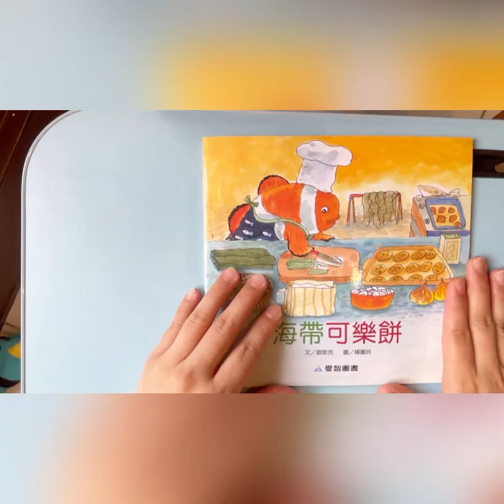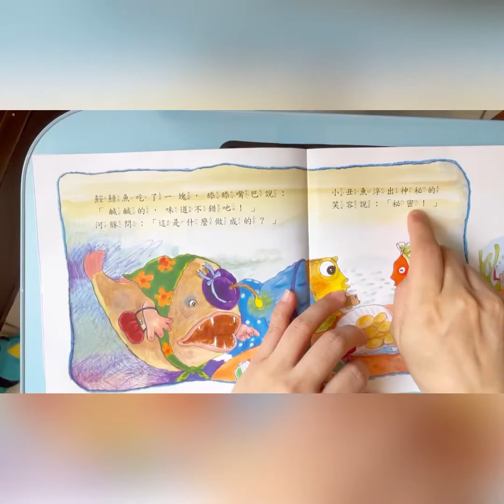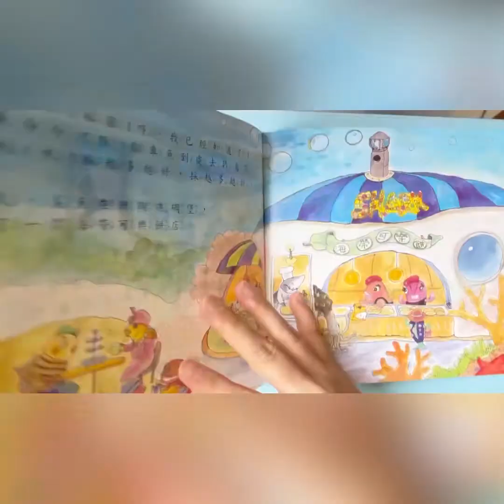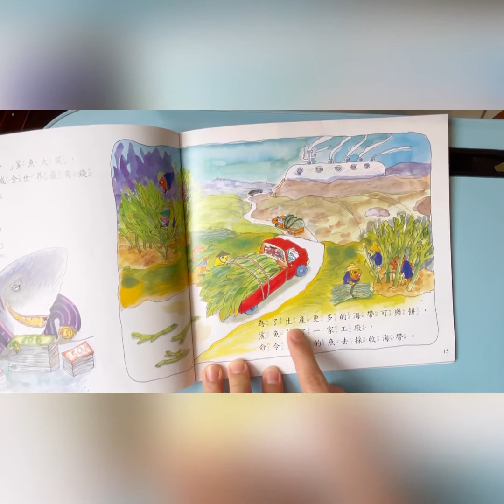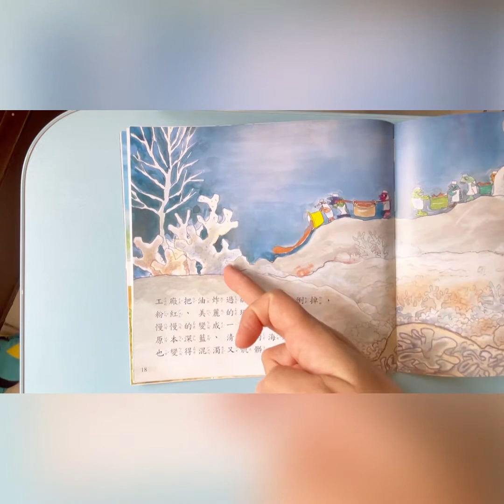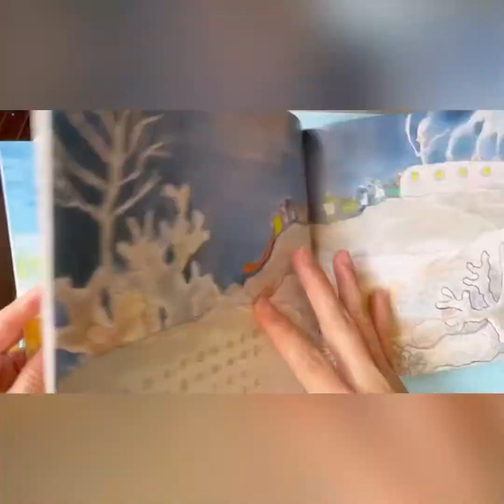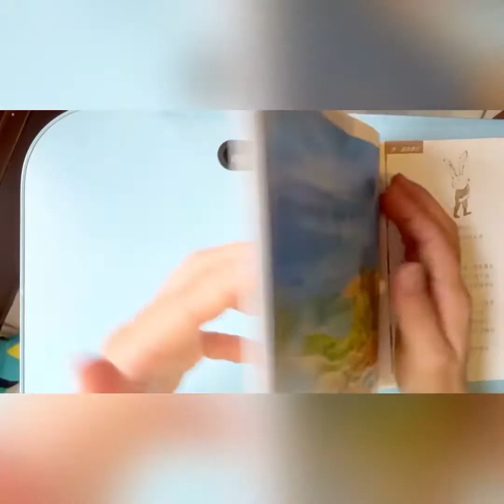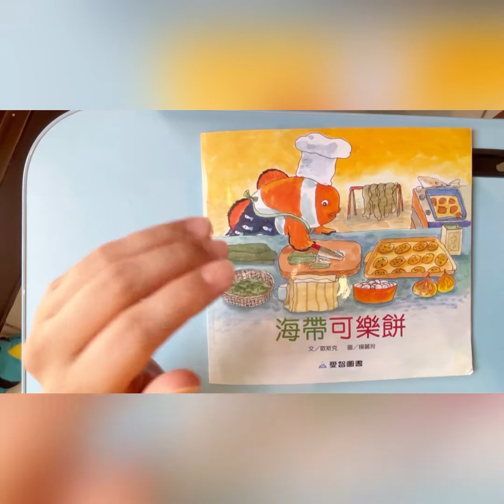《海帶可樂餅》幼兒繪本故事/教導幼兒愛護環境；珍惜海洋資源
來源：
出版社：愛智圖庫出版社
文/歐思克
圖/楊麗玲